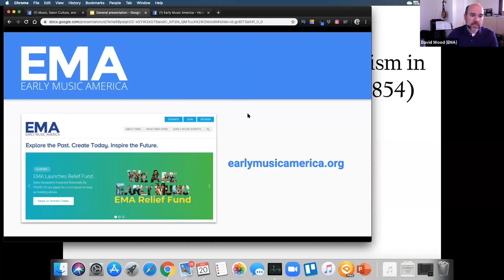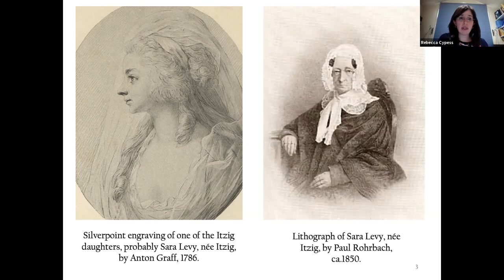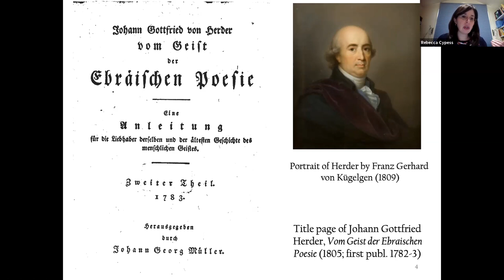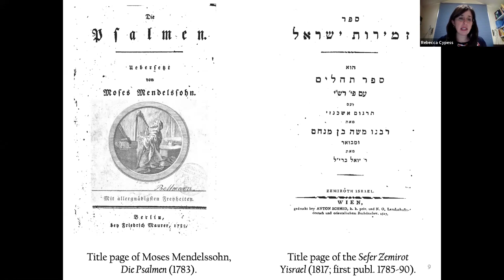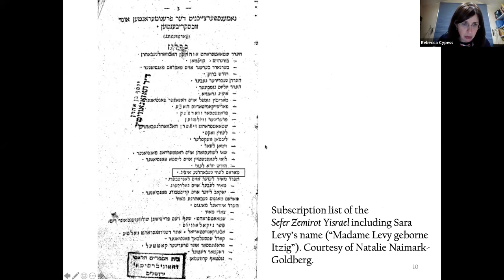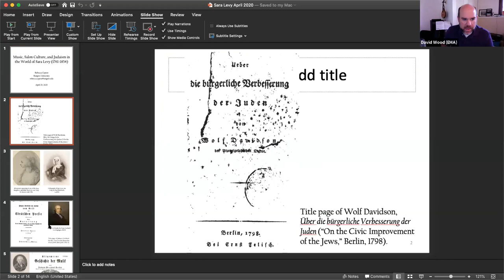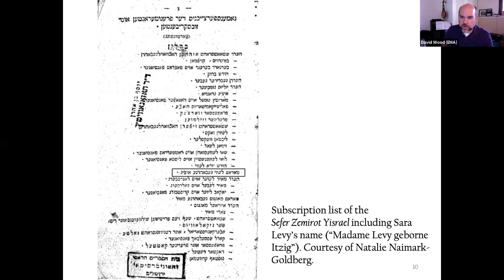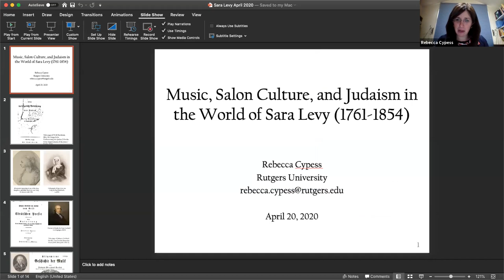Music, Salon Culture, and Judaism in the World of Sara Levy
When, in 1798, the German–Jewish writer Wolf Davidson published his treatise On the Civic Improvement of the Jews, he joined an ongoing discussion among both Jewish and Christian thinkers of the Enlightenment concerning the participation of Jews in the civic and cultural life of Prussia. By way of justifying his agenda of emancipation, tolerance, and citizenship for Jewish residents of the kingdom, Davidson cited a long list of Jews, from philosophers and educators to practitioners of the mechanical arts, who were already making significant contributions to Prussian society. Among these, Davidson mentioned a handful of musical “Dilettanten”— amateurs for whom music was an essential component of the moral and cultural edifying process known as Bildung. One such dilettante who, Davidson noted, had acquired a reputation as a “prodigious keyboardist here in Berlin,” was a certain Madame Sara Levy.

Sara Levy, née Itzig (1761–1854), was a Jewish woman, salon hostess, musical collector, patron, and performing musician whose long life spanned a dramatic and tumultuous period in both musical history and Jewish history. As Davidson’s treatise shows, she was linked to philosophers and social reformers of the Jewish Enlightenment (Haskalah), and she supported social and intellectual causes of this movement actively. Her role within musical history is equally noteworthy: a student of Wilhelm Friedemann Bach and patron of Friedemann and his brother Carl Philipp Emanuel Bach, Levy used her position as a salon hostess—a role open to elite women, who were restricted in many ways from participation in public life—to shape her musical environment. Her collection of musical scores reflects her interests in music historicism—a concept still in formation—and the musical sociability of her salon. Moreover, Levy traversed the boundary between the public and private spheres, performing publicly at the Sing-Akademie zu Berlin in the first decades of the nineteenth century.

Study of Sara Levy from a variety of perspectives elucidates her remarkable place in history, and in turn reveals aspects of her cultural and religious environments that might otherwise go undetected. In this presentation I will consider some of the issues and ideas that can be fruitfully applied to study and understanding of Levy and her world. Among the issues that I’ll discuss are:
• the institution of the salon as a space that enabled women to exert cultural and musical agency;
• the purposes and meanings of Levy’s collection of musical scores;
• the issue of anti-Judaism and its reverberations in Levy’s world; and
• the distinctive performance practices and instrument combinations that Levy cultivated in her salon.
Musicologist & historical keyboardist Rebecca Cypess is an associate professor of music at the Mason Gross School of the Arts, Rutgers University. A specialist in the history, performance practices, and meanings of music in the 17th and 18th centuries, she is the author of "Curious and Modern Inventions: Instrumental Music as Discovery in Galileo's Italy" (University of Chicago Press, 2016) and co-editor of "Sara Levy's World: Gender, Judaism, and the Bach Tradition in Enlightenment Berlin" (University of Rochester Press, 2018), as well as many articles and chapters on the history and practices of music in the seventeenth and eighteenth centuries. She is the founder of the Raritan Players, whose first recording, "In Sara Levy's Salon" (Acis Productions, 2017), has garnered praise as "simply mesmerising" (Early Music America) and "a fascinating concept, brilliantly realised" (Classical Music, 5 stars).